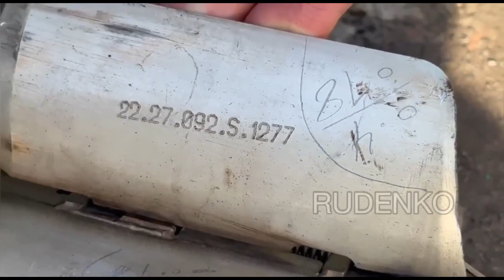Dos mujeres mueren y otra resultó herida tras ataque de Ucrania en Donetsk